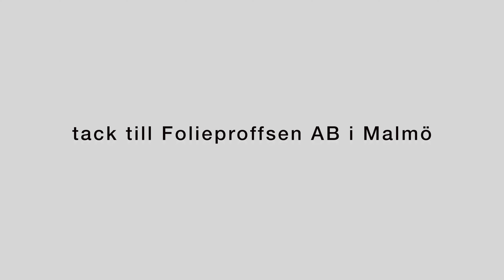HighAd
HighAd, marknadsföring på nya höjder.